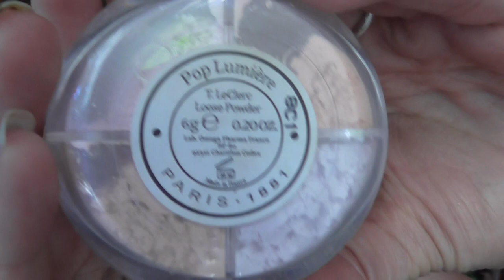Poudre libre de voyage T.LECLERC pop lumière